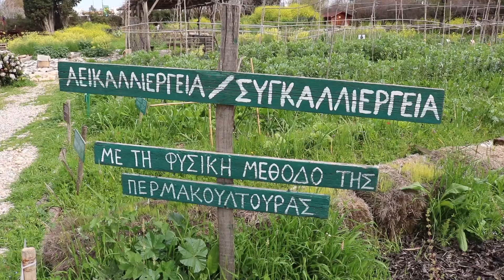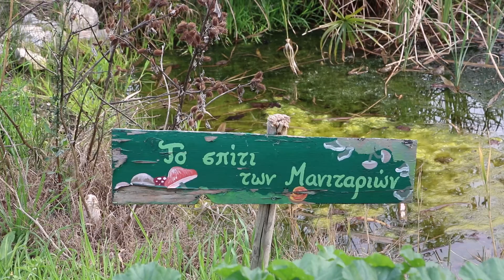Πήγα στο Κέντρο της Γης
Την περασμένη Κυριακή επισκέφτηκα το Κέντρο της Γης και ετοίμασα αυτό το βίντεο για να σας δείξω μερικές εικόνες από εκεί.

Ένα μίνι ταξίδι, σε έναν τόπο... κοντινό! Σχετικό blog post εδώ

Αν θέλετε να μάθετε περισσότερες πληροφορίες για το Κέντρο της Γης μπορείτε να δείτε εδώ

Θα με βρεις και εδώ...